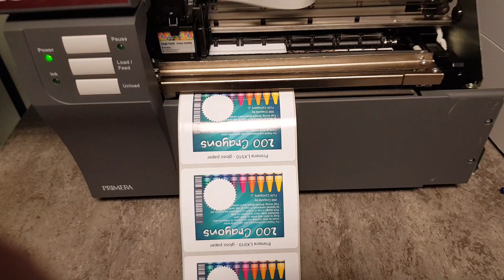Primera LX910e - colour label printer - KTEC GROUP UK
With the new Primera LX910e colour label printer (replaces the popular LX900e) its possible to print photo quality labels in your own office and quietly. The printer prints at an amazing 4800dpi and pretty fast too. Print one labels or a few for samples then print longer runs when you need.  The LX910e prints any size or shape labels up to 8 inches wide and any length. We stock standard gloss white paper label rolls ready to use as well as being able to manufacture over 5000 sizes in matt, semi-gloss and gloss paper as well as matt, satin, gloss, clear and silver pp.

KTEC GROUP UK   - your DIY label printing supplies specialists
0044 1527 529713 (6 lines)